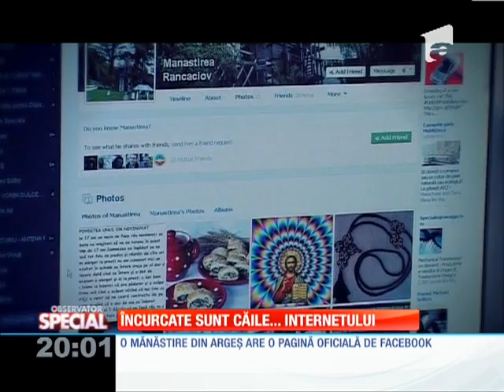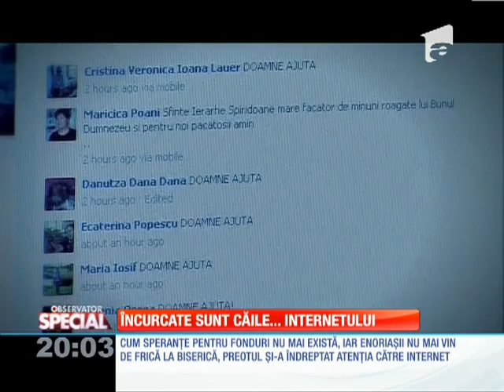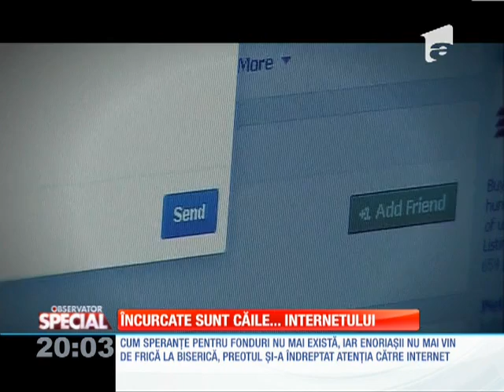SPECIAL! Mănăstirea Râncăciov are pagina de facebook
Din ţara care a dat lumii acatistele on-line şi spovedaniile virtuale nu aveau cum să lipseasă paginile sociale pentru biserici. Mănăstirea Râncăciov este unul dintre lăcaşele de cult care şi-a extins parhoia şi în mediul virtual.